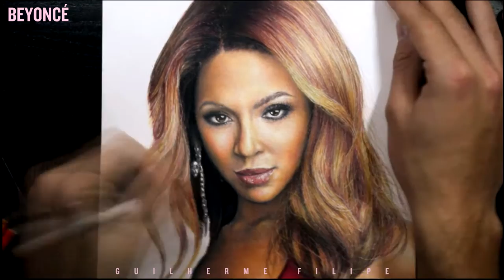DRAWING BEYONCÉ By Guilherme Filipe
I used prismacolor colored pencils to make this drawing and it took me 15 hours.